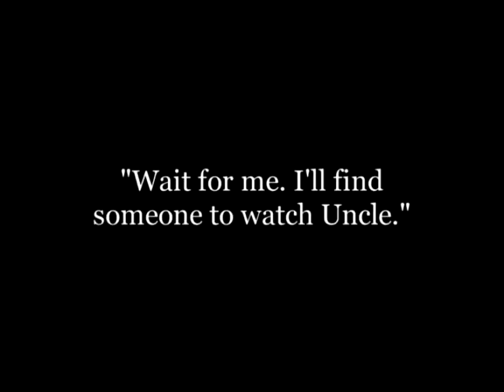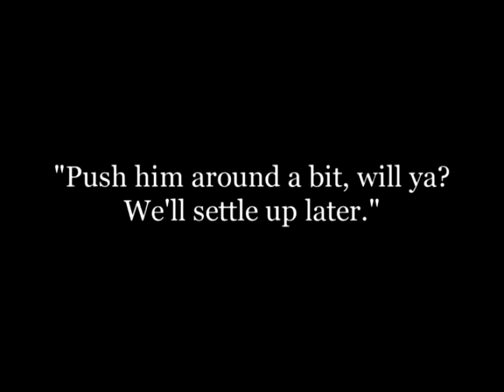Funny job of charlie chaplin